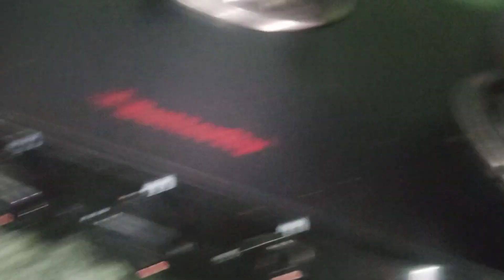Mutton biriyani Easy homemade recipe|மட்டன் பிரியாணி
@family samayal
l